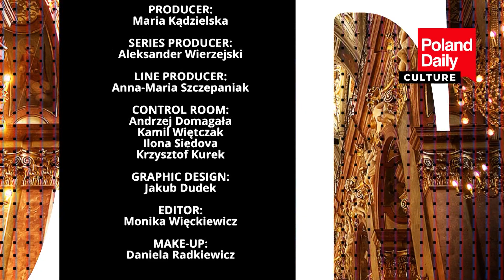Is it easy to attend a mass in Cairo?